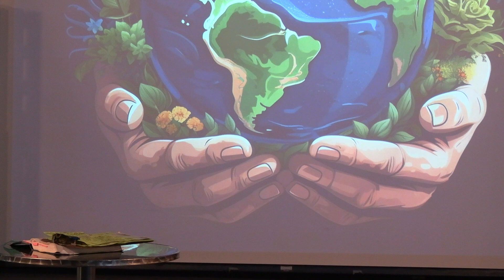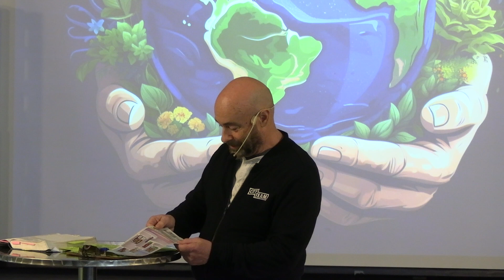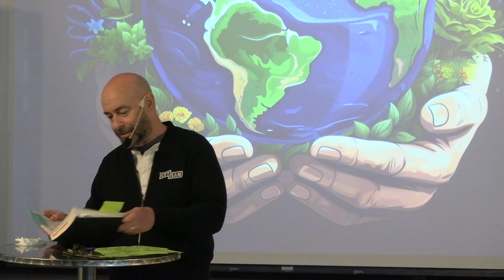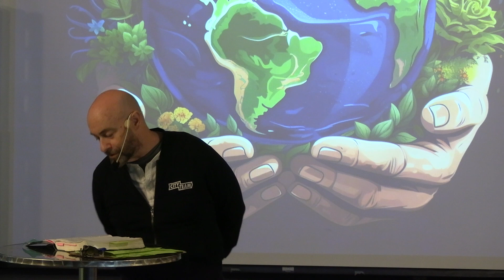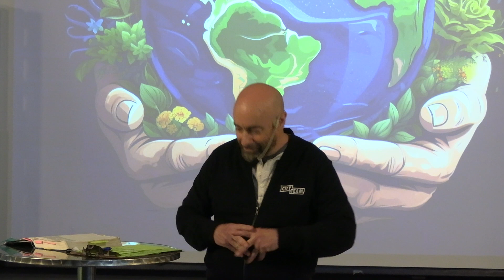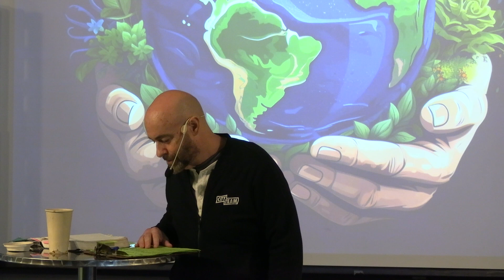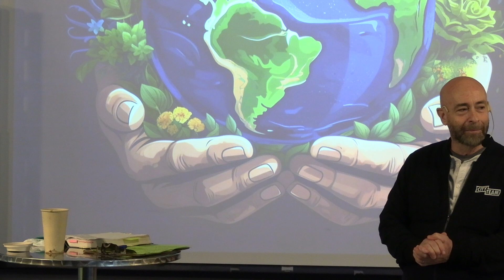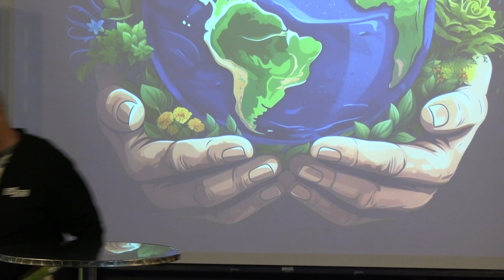Redeemed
In our series on God's Provision, Pastor Fred Kelley discusses God's provision of Redemption.  He uses the example of Simon Peter.